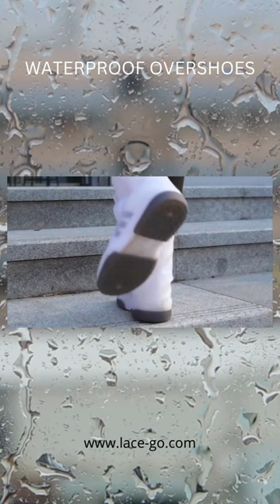Waterproof Overshoes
Waterproof overshoes are a practical and innovative solution designed to protect your shoes from rain, mud, snow and other outdoor elements.
The sole of the waterproof overshoes is made of soft and thick rubber, it provides strong grip on the ground.
Whether you go to work on rainy or snowy days, or do outdoor activities such as car washing, cycling, camping, hiking, fishing, gardening, hiking on a muddy trail or just running errands, waterproof overshoes are an essential accessory for keeping your shoes clean and dry.

These cover shoes are designed to fit most shoe sizes and styles, making them suitable for both men and women.

They feature an elastic opening that allows for a perfect fit, ensuring the shoe covers stay in place during any activity. Putting them on and taking them off is a breeze, saving you time and effort.

These waterproof overshoes are incredibly lightweight, making them convenient to carry in your bag or pocket. Whether you're traveling, hiking, or simply need protection on the go, you can easily throw them on whenever you need them.

Specifications:
Gender: unisex
Material: TPE (thermoplastic elastomers)

Outsole: rubber

Color: white blue, white green, white yellow, white pink, white gray, white orange.

Size: M (36-37) – L (38-39) – XL (40-41) – 2XL (42-43) – 3XL (44-45)

Features: waterproof, elastic, flexible, lightweight, durable, non-slip, reusable, easy to put on and take off.
Closure type: buttons

Package includes: 1 pair Waterproof Overshoes

shoes accessories, lace go, shoe cover, shoes care, waterproof overshoes, shoes protection, silicone shoe covers, waterproof shoes,